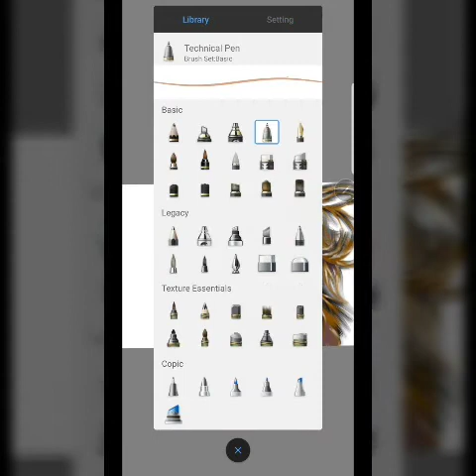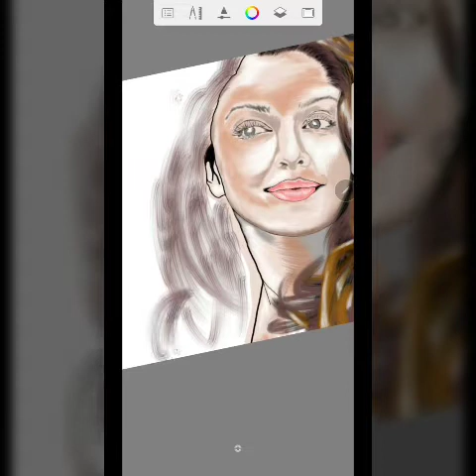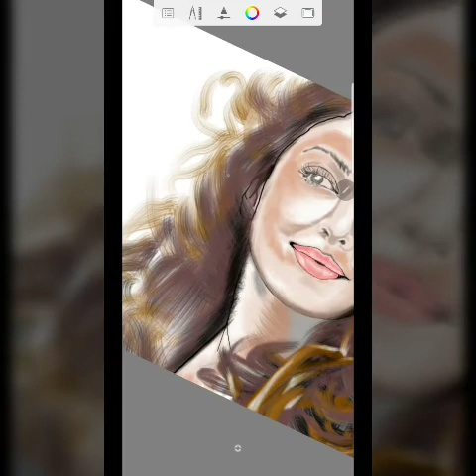MSK Arts... Fantasy Bulleya with tropical mix....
Put On your headphones and watch this video... this will blast your eyes and ears..

Please

1. Like
3. Comment
4. Share